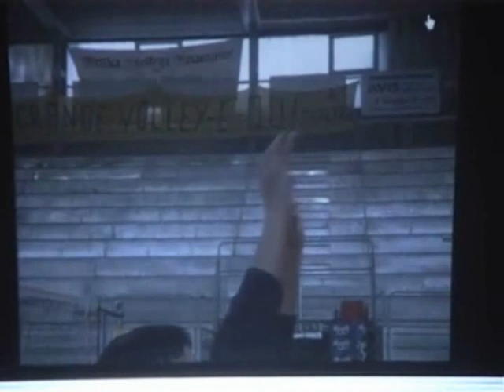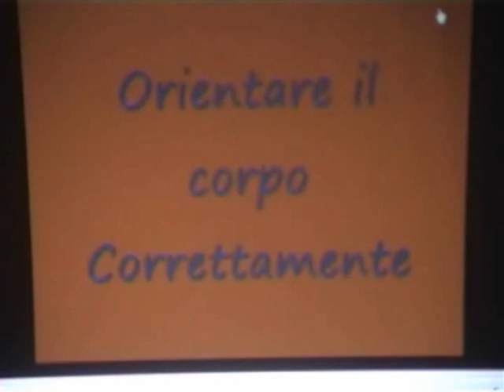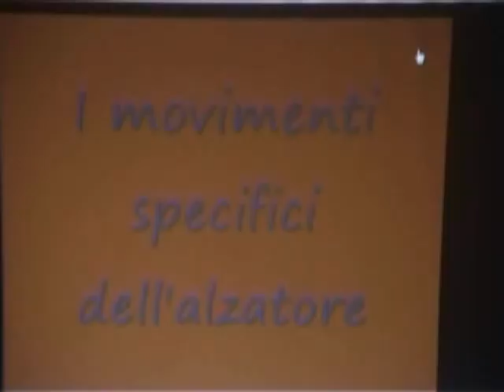Pass1 - volley seminar